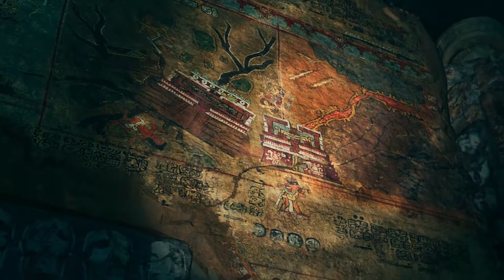Shadow of the Tomb Raider - Walkthrough - Part 3 |No commentary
This video is part of a series / let's play / walkthrough /playthrough for Shadow of the Tomb Raider